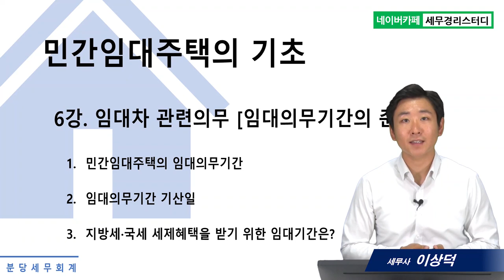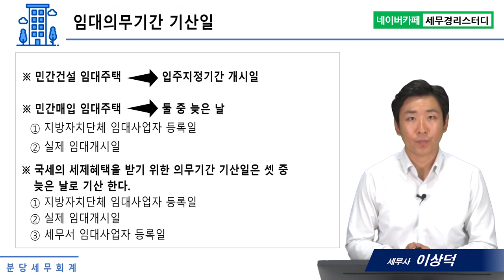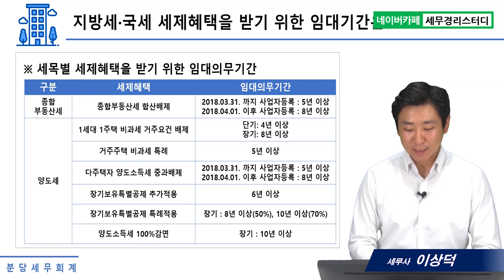#6 민간임대주택, 임대차 관련의무 [임대의무기간의 준수] - 이상덕세무사의 5분특강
1,600개 세무실무영상 탑재 : 네이버카페[세무경리스터디]에 탑재되고 있습니다.

임대차 관련의무 [임대의무기간의 준수]
      1) 민간임대주택의 임대의무기간
      2) 임대의무기간 기산일
      3) 지방세·국세 세제혜택을 받기 위한 임대기간은?